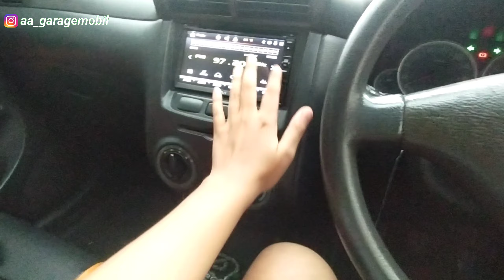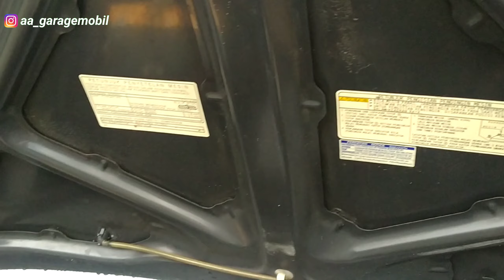TOYOTA AVANZA G MANUAL 2006 - Irit & Harga Terjangkau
Dijual !!
Toyota Avanza G Manual 2006

-pajak panjang surat2 lengkap
-manual book, servis record
-toolkit ban serep kunci serep
-mesin responsif kaki2 nyaman
-faktur lengkap
-body mulus
-kaki2nyaman
-kelengkapan dr baru ada semua

Bisa kredit

Lokasi di banyuwangi Jawa Timur

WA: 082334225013